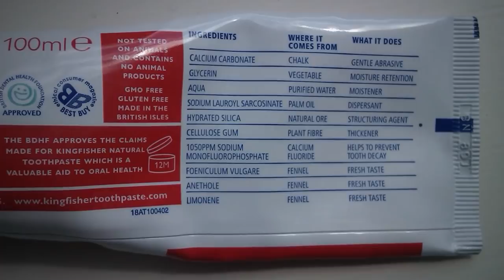7 Советов по Уходу за Собой (Это Полное ВРАНЬЕ)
Посмотрите эти советы по уходу за собой и сделайте наооброт. Все эти советы по уходу за лицом, за волосами, за кожей полая чушь.

7 Советов по Уходу за Собой (Это Полное ВРАНЬЕ)

Сегондя в видео Антонио Сентено поделится с вами 7 мифами по уходу за собой. Вы сможете почерпнуть из них полезные для себя вещи, когда в очереднйо раз будете бриться или выбирать гель для душа.